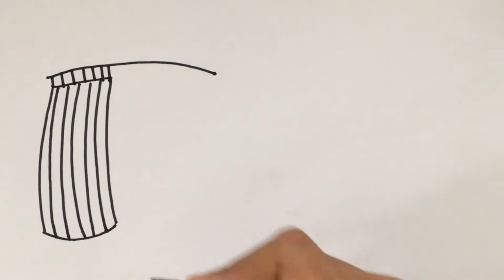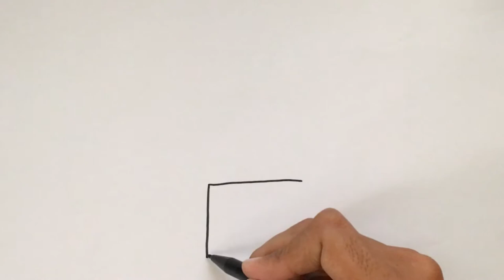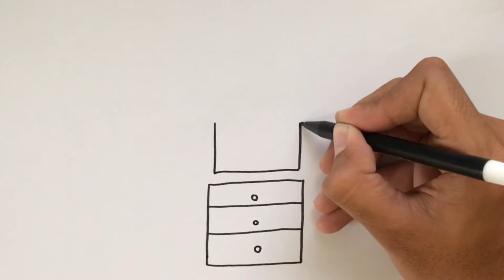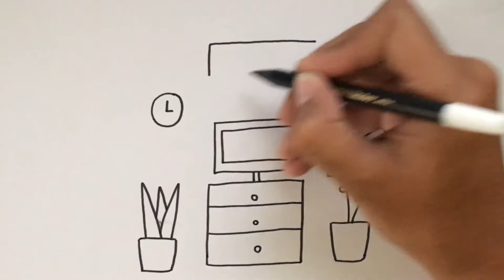Menggambar & Mewarnai Kamar Mandi untuk Anak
Hey kali ini kita belajar Menggambar & Mewarnai Kamar Mandi dengan crayon bersama anak-anak TK A & TK B. Ayo ajak anak-anak yang lain untuk bergabung untuk belajar menggambar & mewarnai.